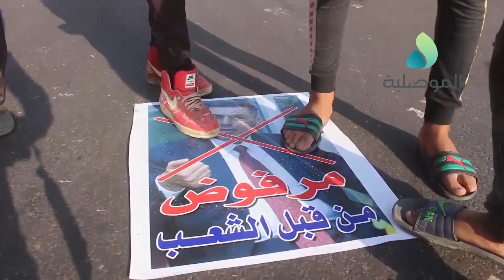المتظاهرون بالتحرير يرفضون ترشيح العيداني لرئاسة الوزراء ويطالبون بحل البرلمان ومحاكمة قتلة المحتجين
المتظاهرون في ساحة التحرير يرفضون ترشيح العيداني لرئاسة الوزراء ويطالبون بحل البرلمان ومحاسبة الفاسدين ومحاكمة قتلة المحتجين